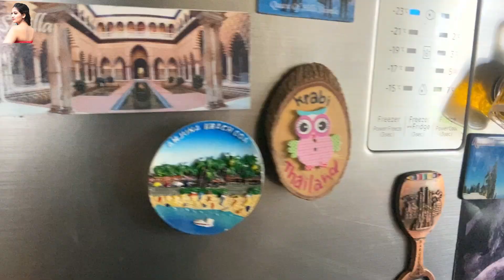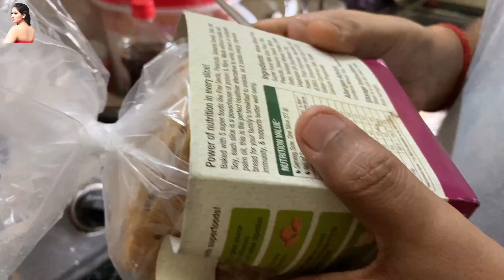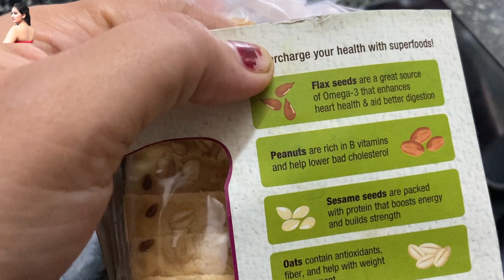Aisa kya mangwaya bahar se